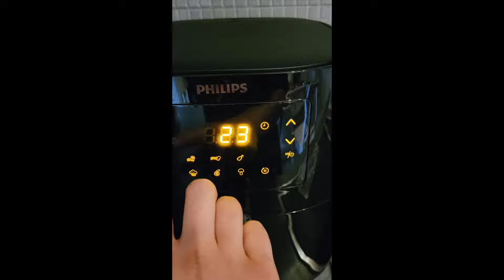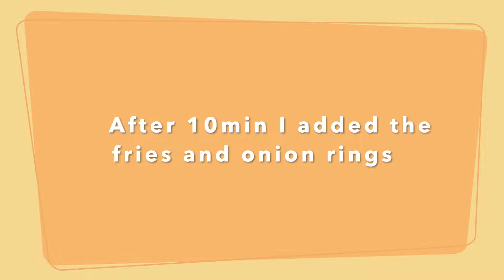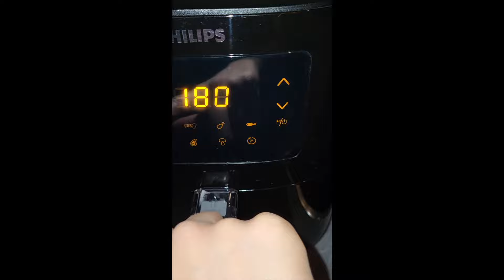Philips Air fryer kolay tarifler ve kutu açılımı 🧁🥩🍟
Philips Airfryer unboxing and recipes how to cook easy meat, muffins and fisg in airfryer

Kanalimizda eglence aktivite gunluk hayat ve bol bol samimi anilar sizi bekliyor. Dort yasindaki Berkenli eglenceli günlükleri için hazir olun 😉 iyi seyirler!!! Tesekkurler

We live in Belgium and we share our daily family lives and adventures. I hope our joy and positive energy is contagious.